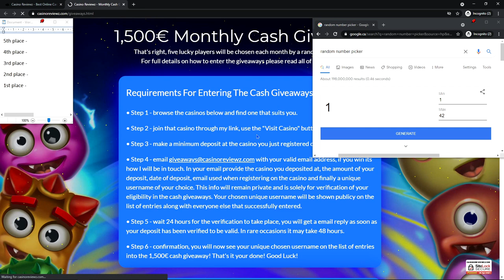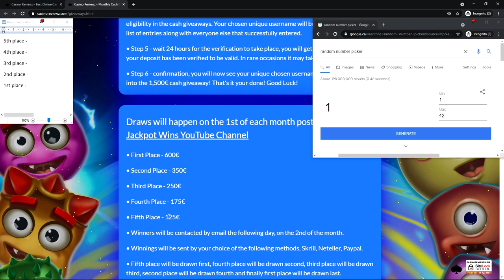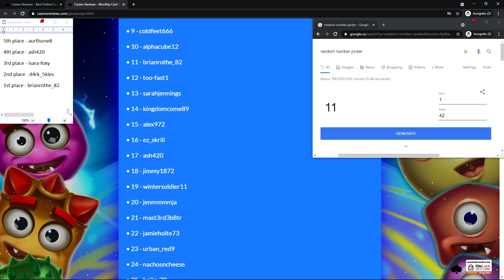Vault Cracker Big Win - May 1st Draw Results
Decided to give Red Tiger's new slot a try even though I am not a fan of collector bonuses, anyways its called Vault Cracker and it has a nice multiplying feature if you collect all the safes and fill the board, ended up with multiple big wins, plus I actually enjoyed getting a bonus within 100 spins on red tiger for a change.

Links found in my videos provide NO gambling functionality.

If you enjoy the videos let me know by hitting that thumbs up 👍 ... ty.

18+ Gamble Responsibly. Gambling can be highly addictive, it should not be thought of as a way to make money. Gambling should be thought of as entertainment, like buying a ticket to a concert or sports game. The more you gamble the more you will lose over time, the house always has the best odds so never second guess that. Although jackpots can happen and be life changing, major losses can also happen and be life ruining. If at any time you feel like you have become addicted and need help please visit (be gamble aware) they are there to help you in your time of need.